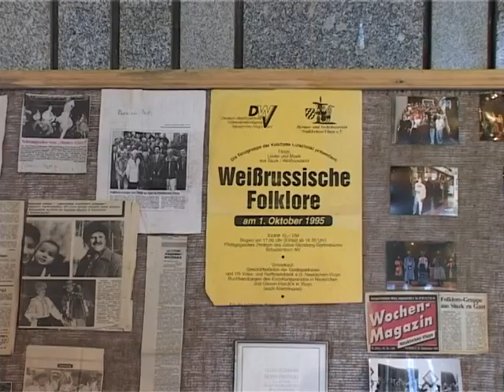25 Лет Слуцким Поясам (эфир от 18.03.2016)